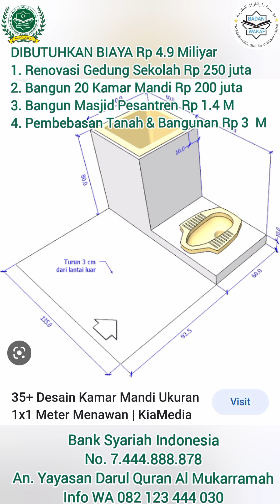ZOO ZOO DAN ZIE ZIE BERSAUDARA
Jumat Berkah:
KEUTAMAAN SEDEKAH JARIYAH

Amal jariyah adalah amalan yang terus mengalir pahalanya, walaupun orang yang melakukan tersebut meninggal dunia. Amalan tersebut terus menghasilkan pahala yang terus mengalir kepadanya.

Rasulullah bersabda,
إِذَا مَاتَ الْإِنْسَانُ انْقَطَعَ عَنْهُ عَمَلُهُ إِلا مِنْ ثَلاثَةٍ : إِلا مِنْ صَدَقَةٍ جَارِيَةٍ ، أَوْ عِلْمٍ يُنْتَفَعُ بِهِ ، أَوْ وَلَدٍ صَالِحٍ يَدْعُو لَهُ
“Jika manusia mati, maka terputuslah amalnya kecuali tiga perkara: (1) sedekah jariyah, (2) ilmu yang diambil manfaatnya, (3) anak shalih yang selalu mendoakan orang tuanya.” (HR. Muslim, no. 1631)

Dikisahkan sahabat Rasulullah ﷺ Saad bertanya. Ya Rasulallah ibuku telah meninggal, sedekah apakah yang afdol untuknya? Rasulullah ﷺ menjawab _"alirkan air, sedekah air"_ lantas Saad langsung menggali sumur dan diniatkan "sumur ini untuk ibuku". - HR. abu Daud No. 1681-

Pesantren QUBA Darul Quran Al Mukarramah Bogor sedang renovasi, bangun kamar mandi dan masjid sedang kesulitan air karena keterbatasan sumber air akibat musim kemarau panjang. Bermaksud membuat sumur baru yang lebih dalam membutuhkan bantuan para dermawan.

Silahkan zakat, sedekah atau Wakaf tunai atau CSR perusahaan dapat transfer ke:
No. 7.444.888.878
An. Yayasan Darul Quran Al Mukarramah

Kantor Pusat
Yayasan Darul Quran Al Mukarramah
JL. H. Dehir (JL.Elang) No. 32B RT 007 RW 002 Jatiluhur Jatiasih Kota Bekasi Jawa Barat

Pesantren QUBA Darul Quran Al Mukarramah
JL. Cijeruk-Watesjaya Pasirjaya Cigombong Bogor Jawa Barat